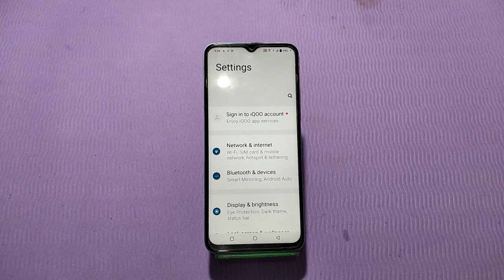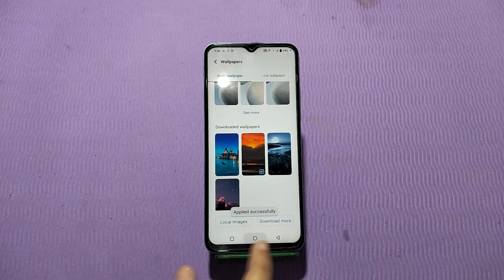Set Wallpaper Iqoo Z7 5g, How To Change Wallpaper Iqoo Z7 5g,Iqoo Z7 5g Mein Wallpaper Setting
Set Wallpaper Iqoo Z7 5g, How To Change Wallpaper Iqoo Z7 5g,Iqoo Z7 5g  Mein Wallpaper Setting Kaise Karen

Wallpaoer_Change_ Iqoo Z7 5g